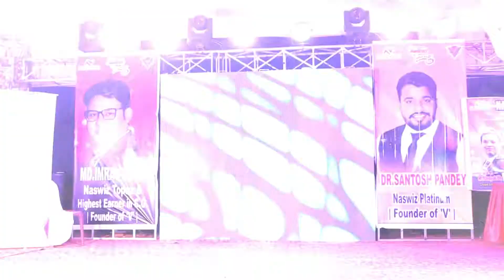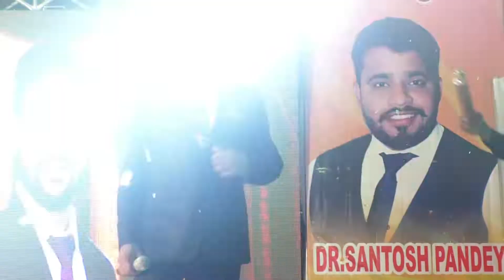NASWIZ JASHN | For association with CHHATTISGARH TOP LEADER-7617388883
Jashn e Naswiz
A MEGA AWARD CELEBRATION AT CHHATTISGARH.

Movie name : Total dhamal

song credit to saregama music &total dhamal movies .